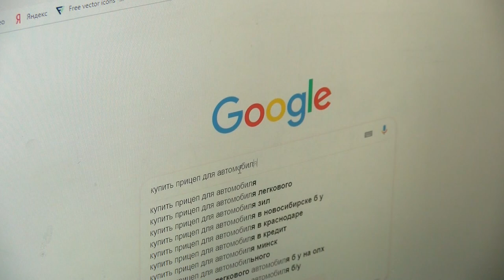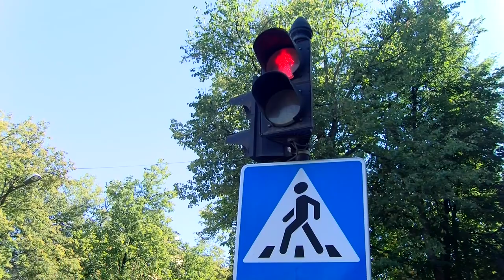Происшествия в Сарове. 26 августа –1 сентября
Угон машины закончился серьёзным ДТП. Чем ещё запомнилась прошедшая неделя сотрудникам правопорядка?